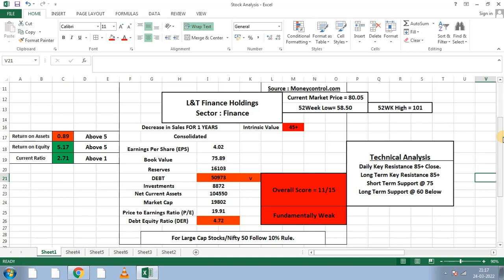L&T Finance Share Latest News | L&T Findance Share Analysis 2022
Follow the Bulls, To Become a Bull in Stock Market.
Let's Crack Stock Market Investments.

Take a Close Look at the Big Bull's Portfolio To Know What they Buying and What they Selling. It's a Secret of Success Formula. If You Have Enough Patience, to Hold the Stocks How Long They Hold, Then You Will Be a Winner Over Long Run. All the Best. rakeshjhunjhunwalaportfolio vijaykediaportfolio azimpremjiportfolio damaniportfolio porinjuveliyathportfolio dollykhannaportfolio Keep in Your Watchlist.
You Wanna Observe What they are Doing in Tough Times, Which Makes them Great in Good Times. Hope You Do So.

Algro Investments.
We Laid the Ladder, Together We Can Grow.